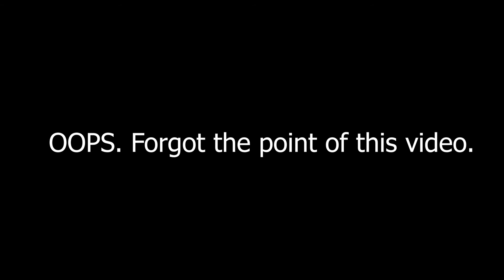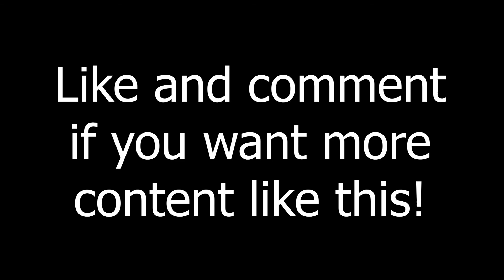Game Review #2 | Builders Edition 3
The feedback from the 1st Game Review was overwhelmingly positive, so here is another Game Review for you guys!

NOTE: ITS MY OPINION!